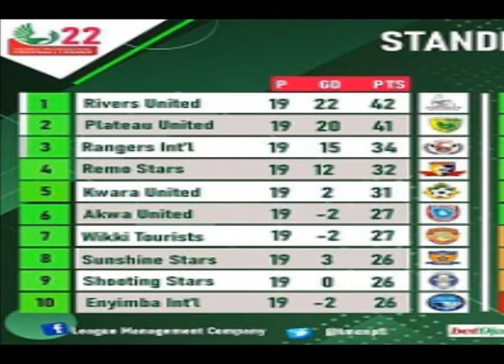NPFL 2021 Champions unveil New Coach.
Coach Ayodeji Ayeni is the new Akwa United FC Head Coach